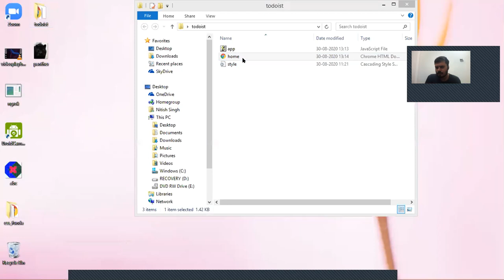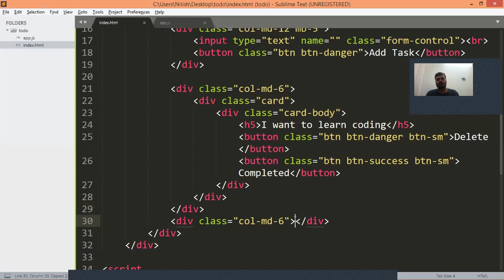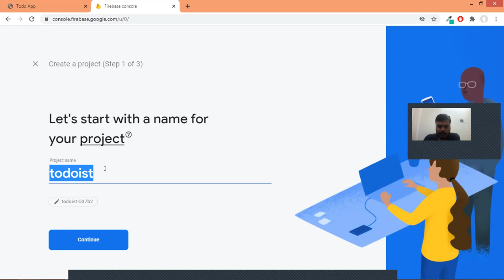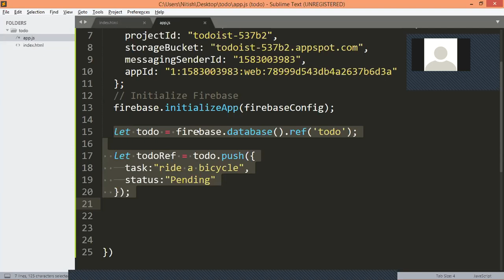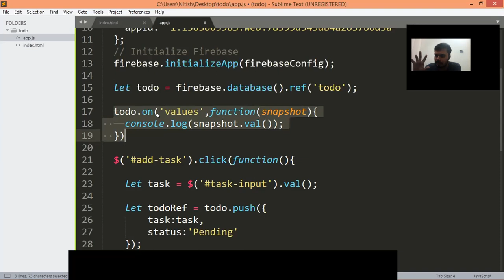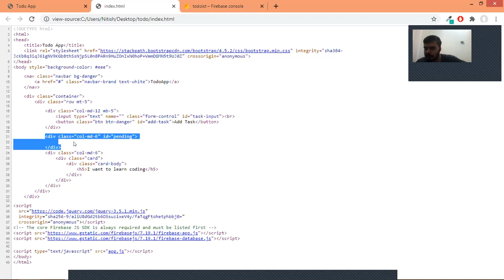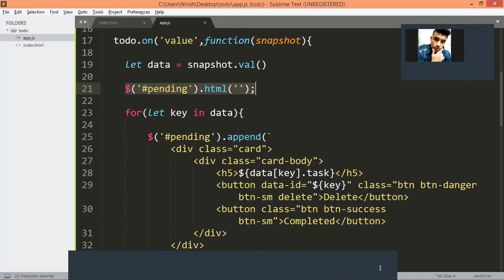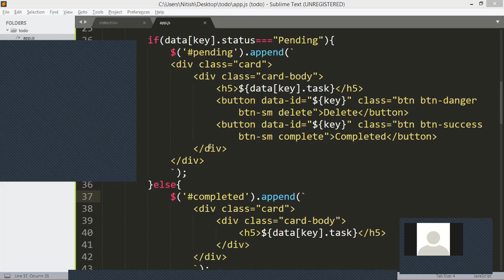Session on Firebase | Building a Todo List Application